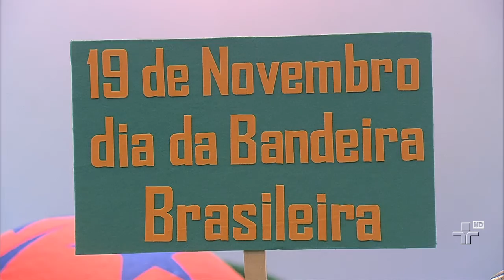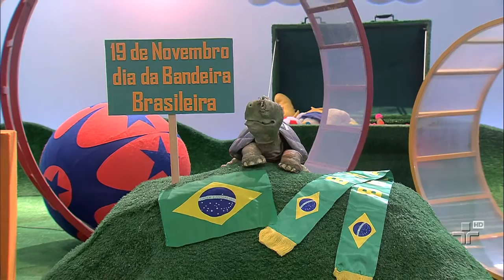Repente do Jabuti - Dia da bandeira - 20/11/2015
Quelônio canta um repente em homenagem ao dia da bandeira!